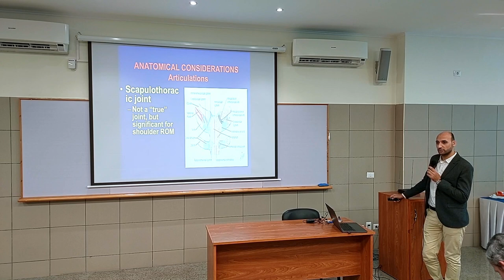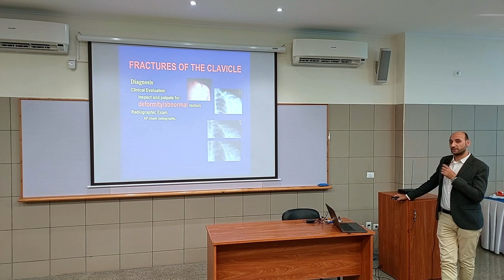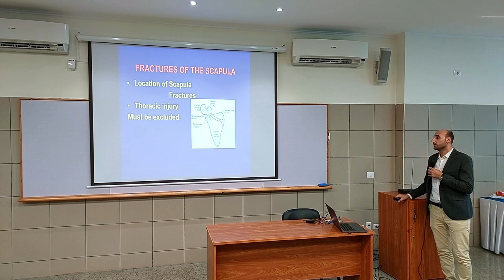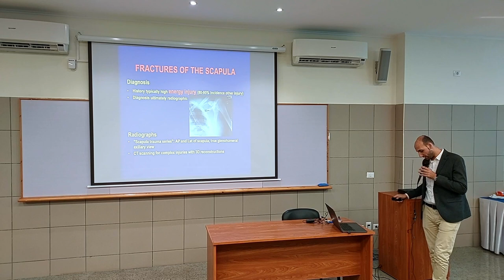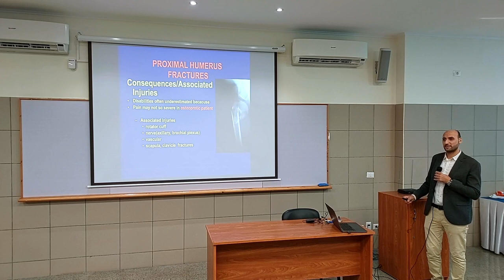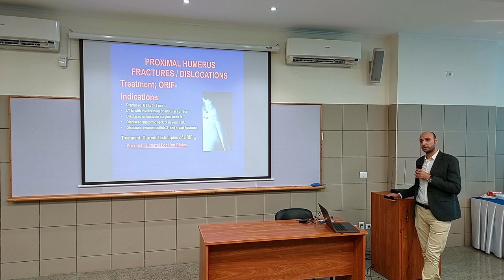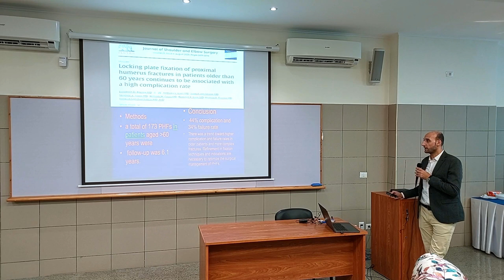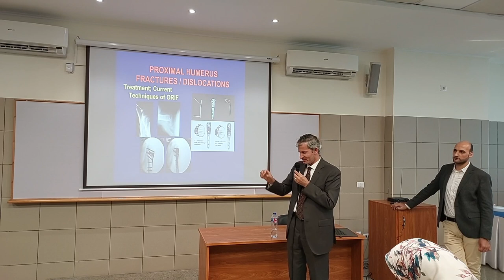Fractures of shoulder joint | Dr. Khalil Hassan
lecture 3 from the shoulder disorders workshop Injuries and Rehabilitation that was held in the faculty of physical therapy at Pharos University in Alexandria in 2023

Topics of the workshop:

* Functional anatomy & Biomechanics
* Traumatology: Fractures, Acute & Overuse sport injuries
* Common shoulder diseases
* Cervical spine and shoulder problems, How could we discriminate?
* Rotator cuff disorders treatment and post-operative rehabilitation
* Role of physical therapy in the management of frozen shoulder
* Non-operative rehabilitation of shoulder instability

Main lecture 00:00
Discussion Part 18:12
the discussion at the end is between Dr.Akram Aldawody and Dr.Mohamed Sarhan @mohamedsarhan500